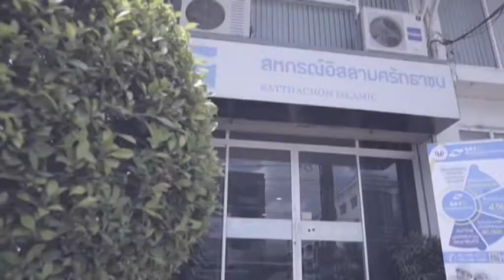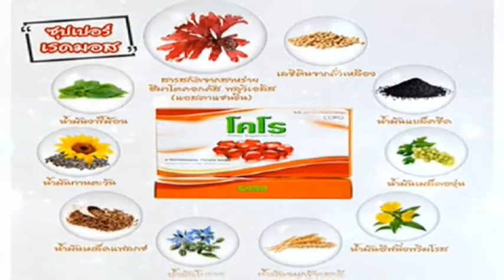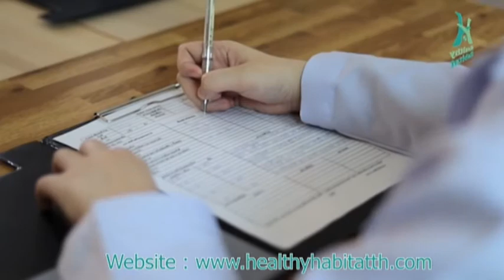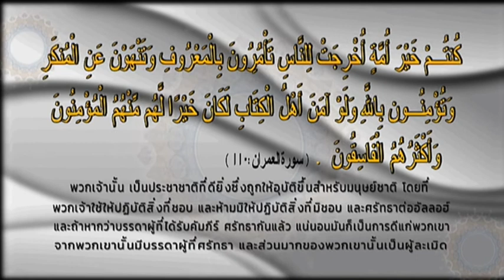rerun ถามจริงตอบชัด 180564